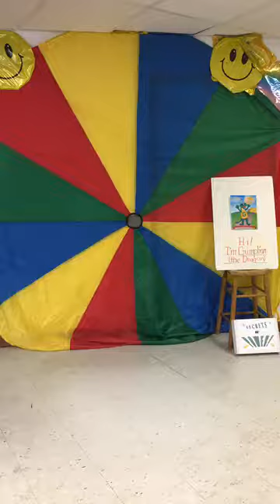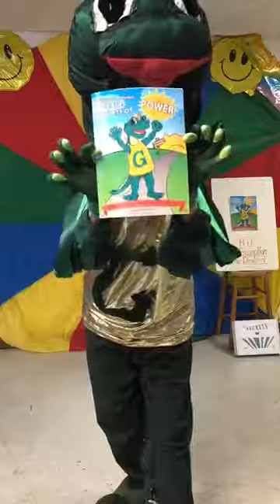A Show About Bullies 7-2-2018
Gumption Tells about Meanie Moe and Molly and about another famous Bully who "frightened Miss Muffet away!"  Children don't necessarily have high self esteem. That's why I created Gumption the Dragon! (Gumption means: "the GET UP and GO! that's inside of you!") Want more Gumption?